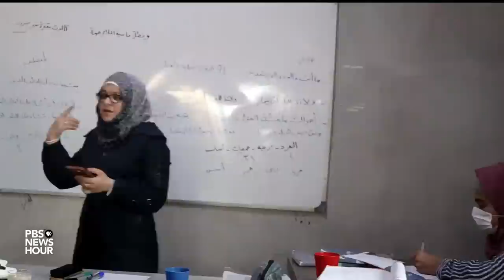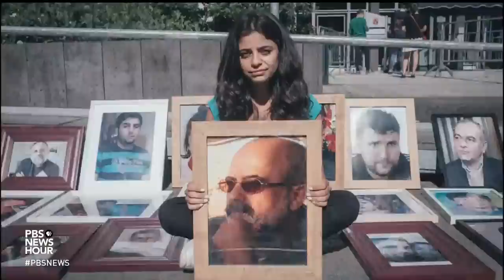Syria and Assad regime welcomed back into Arab League after years of civil war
Twelve years ago, the people of Syria rose up against the regime of Bashar al-Assad as the Arab Spring uprisings swept the Middle East. Assad proceeded to kill, bomb, starve, poison and brutalize his people, and does still. He became an international pariah. Now, he is being welcomed back into the Arab League, a group that suspended Syria from its ranks in 2011. Stephanie Sy reports.